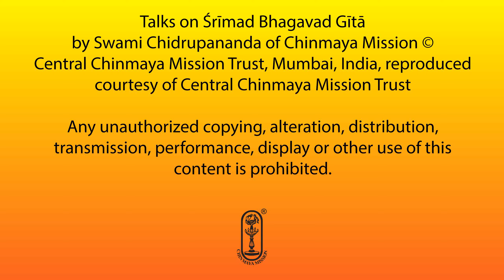Bhagavad Gītā - Talk #263 - Chapter 18 - Śloka 55